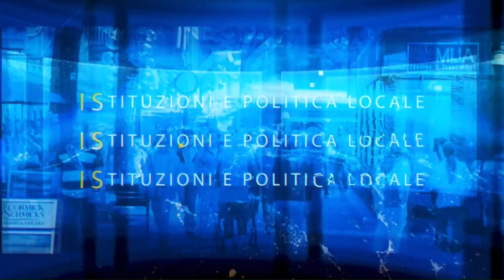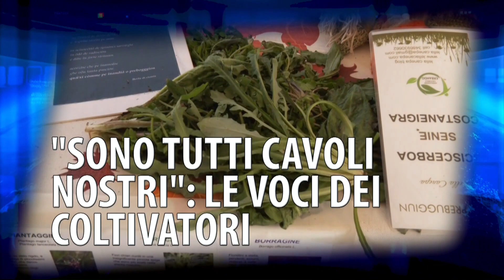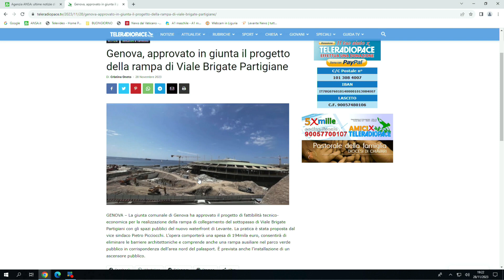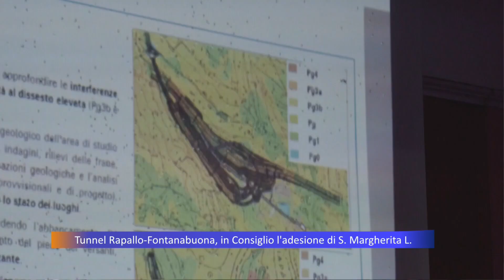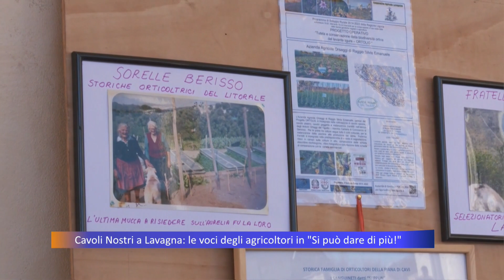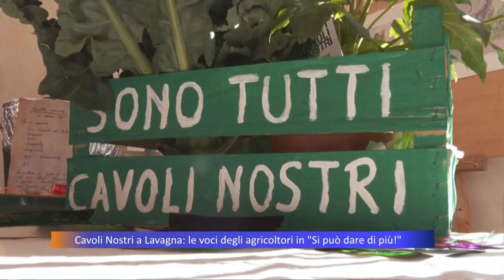TG Telepace - edizione serale - 28/11/2023